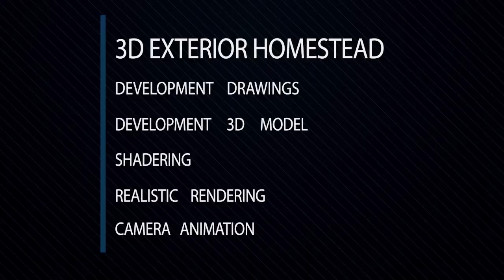ARU Solutions - 3d Architectural visualization homestead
3d modeling
3d rendering
texturing
shadering
tracking
animation
bones
biped
characters
3d interior
3d exterior
3ds max
Maya
Vray